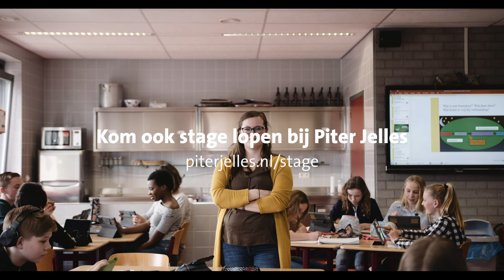Stage bij Piter Jelles - Tessa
Piter Jelles is altijd op zoek naar talent. Is onderwijs jouw passie? Wil jij met energie en enthousiasme bijdragen aan de ontwikkeling van de leerlingen op onze scholen? Dan is een stage bij Piter Jelles iets voor jou.

Piter Jelles is een openbare scholengemeenschap met 11 scholen en unieke onderwijsconcepten. Je kunt stage lopen van praktijkonderwijs tot gymnasium. Er is dus alle ruimte voor jou om gepersonaliseerd je route naar diplomering te volgen.